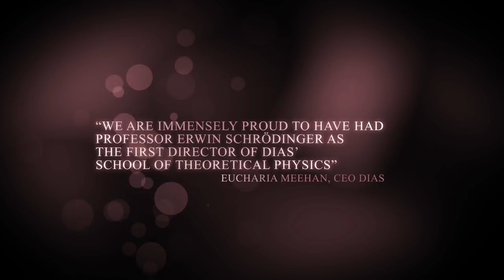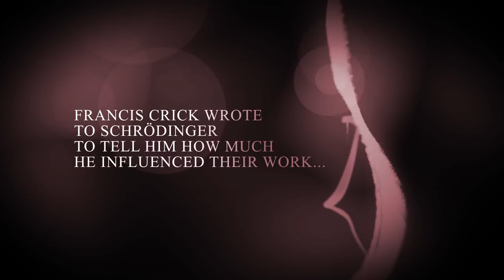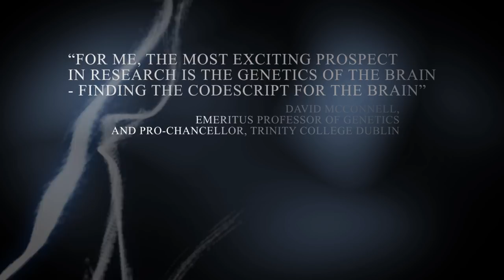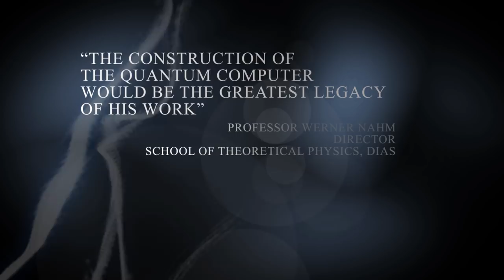Opening Video: Schrödinger at 75: The Future of Biology